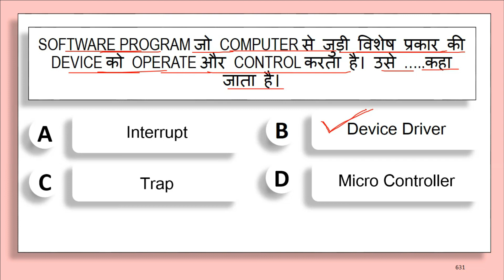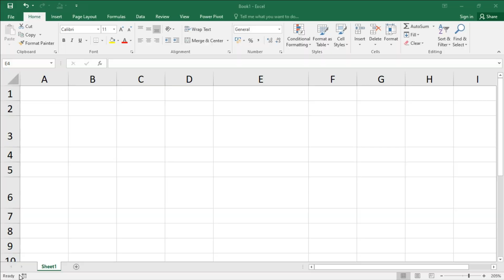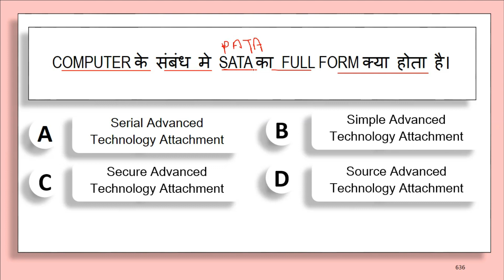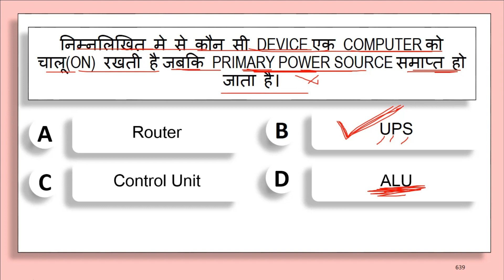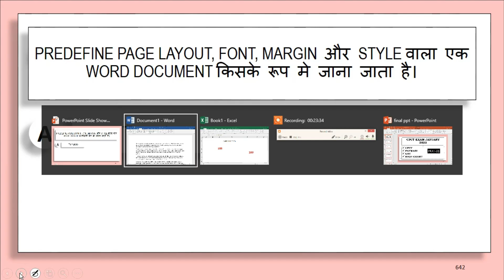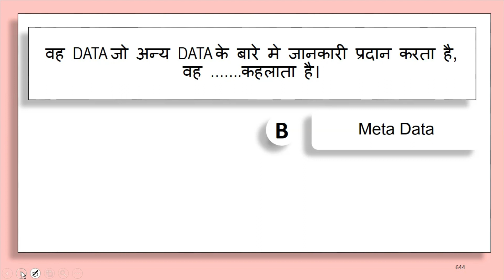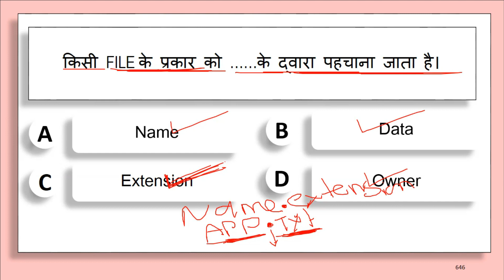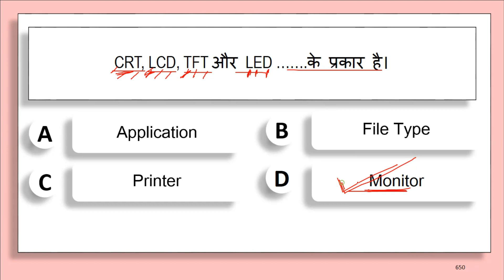CPCT EXAM JANUARY | CPCT JAN 2023 | CPCT COMPUTER QUESTION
सभी प्रकार की प्रतियोगी परीक्षाओ के लिए  Computer के महत्‍वपूर्ण प्रश्‍नों को तैयार करे।

CPCT की तैयारी के लिए दी गई Playlist को Check करें।

Thanks.
DIGITAL BHANDAR